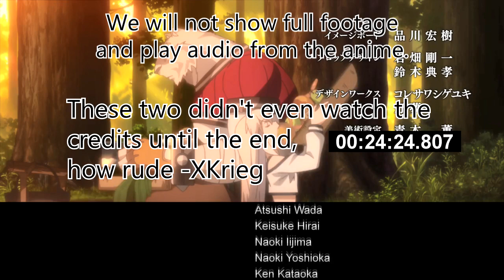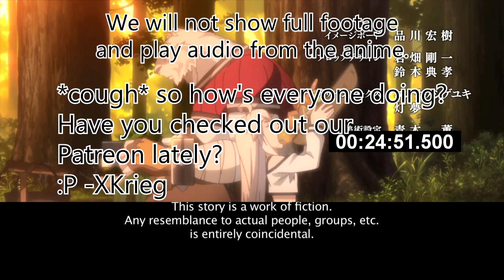[Live Reaction] Grimoire of Zero Ep2